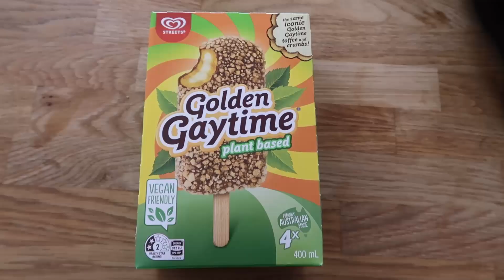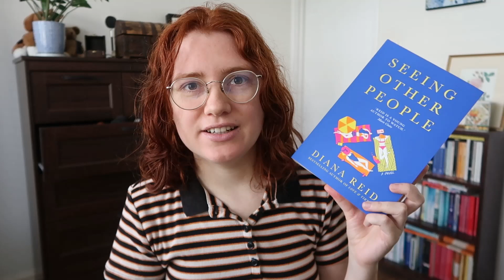Reading vlog 🍦 Nov + Dec reads and 2022 wrap up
You know when you're so used to seeing something every day you don't see it properly anymore, that's me not seeing how munted the cat on that mug looks.

Books mentioned:
Crying in H Mart by Michelle Zauner
Seeing Other People by Diana Reid
Vladimir by Julia May Jonas
The Mayor of Casterbridge by Thomas Hardy
I'm Glad My Mom Died by Jennette McCurdy
Love & Virtue by Diana Reid

Music
♪ Animal Friends (Prod. by Lukrembo)